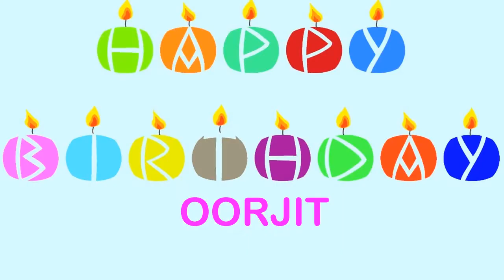Oorjit Wishes & Mensajes Happy Birthday